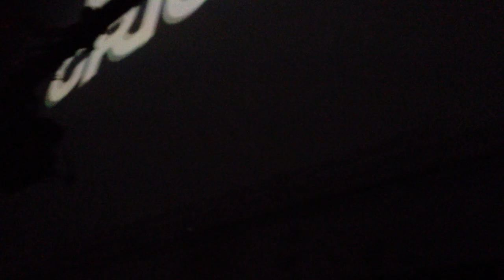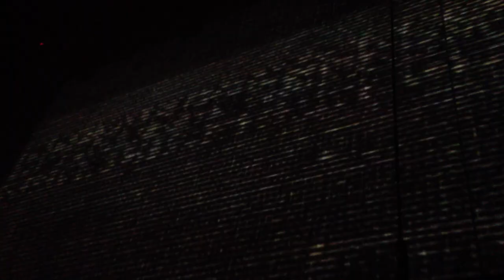Simina Grigoriu @ WOMB - Tokyo - 07.12.2012